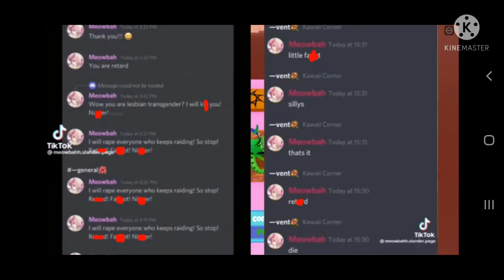Meowbahh is cringe